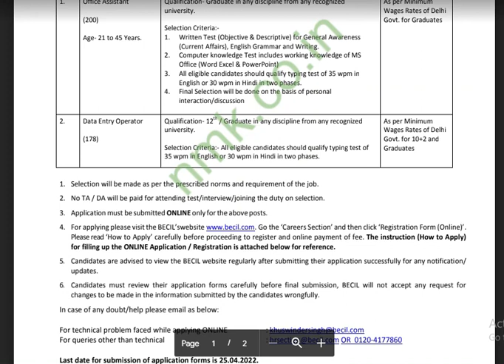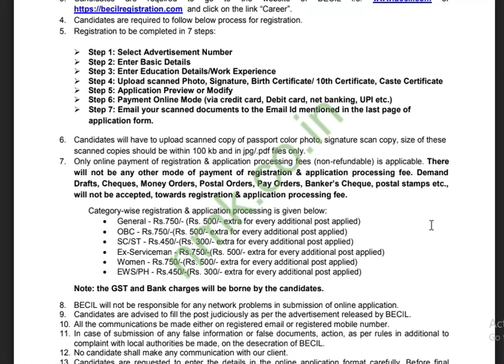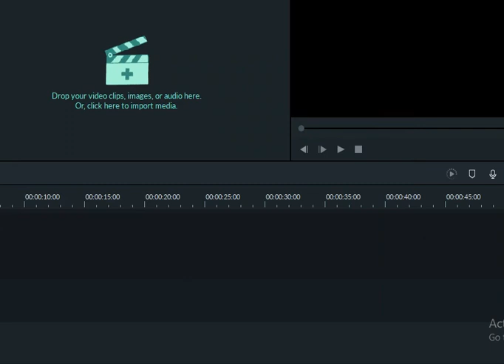BROADCAST ENGINEERING CONSULTANT INDIA LIMITED RECRUITMENT FOR 131 POST OF OFFICE ASSISTANCE AND DEO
OFFICE ASSISTANCE